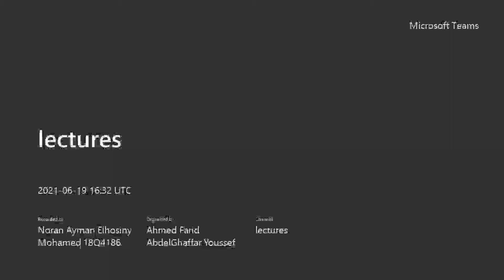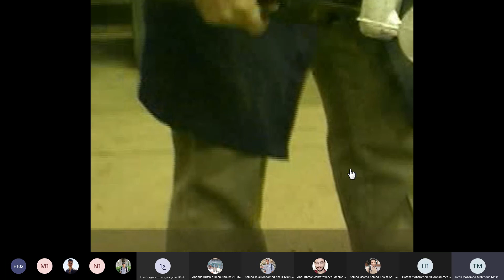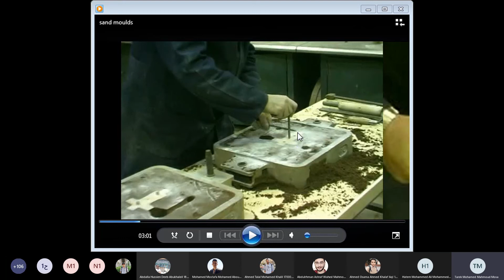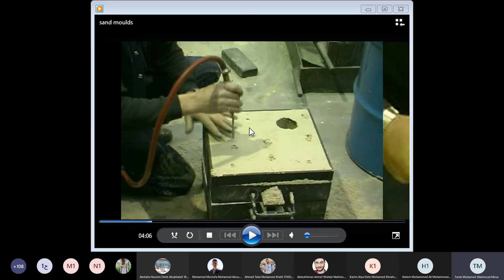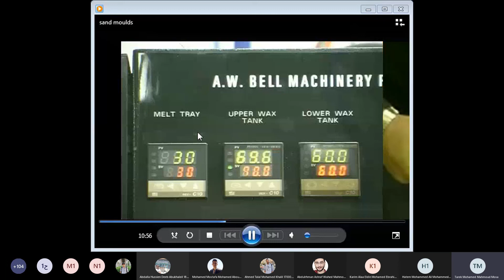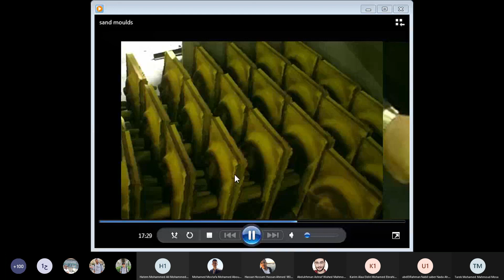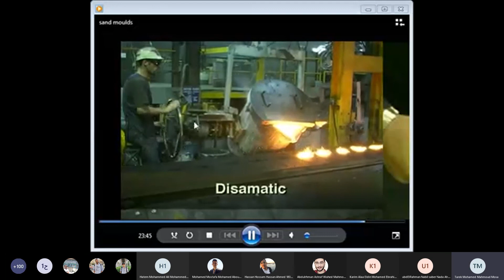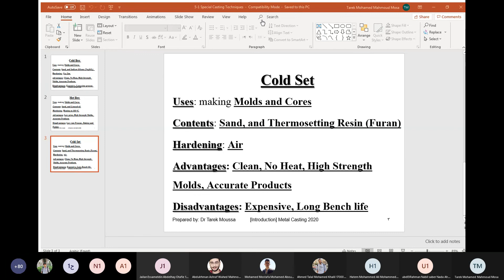MDP251 - Revision Lecture -Part2(Casting)